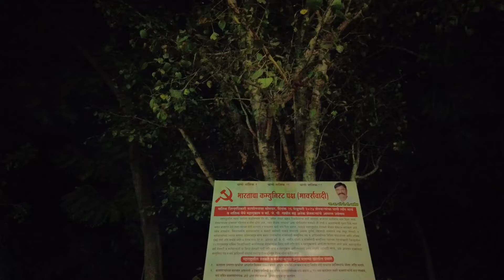नाशिक मधला शेतकऱ्यांचा महामुक्काम.....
मागण्या पूर्ण होईपर्यंत इथून हटणार नाही. जिल्हाधिकारी कार्यालयासमोर रस्त्यावर राहत आहे.
नाशिकच्या सर्व तालुक्यांमधून आलेले हे शेतकरी आपला शिधा घेऊन आलेत. पण आपली जबाबदारी आहे ज्यांच्या जीवावर आपण जगतोय त्यांना आदर सन्मान देण्याची त्यांचे म्हणणे त्यांचे जगणे समजून घेण्याची.

नाशिक मधील शेतकरी आंदोलन दि २६फेब्रुवारीपासून सुरू आहे. नाशकातील १५तालुक्यातील शेतकरी रस्त्यावर मुक्काम करून आपल्या मागण्या पूर्ण होई पर्यंत हलणार नाहीत.जाणून घ्या
ज्यांच्यामुळे आपल्या घरात चूल पेटते असे किसान मोर्चाचे शेतकरी शहरातील रस्त्यावरच आपली चूल पेटवत आहे अशा शेतकऱ्यांना मानाचा मुजरा करताना योगेश कापसे यांचे सुंदर असे लोकगीत जे शेवटपर्यंत ऐकल्यास आपल्या अंगावर काटा आणल्याशिवाय राहणार ना